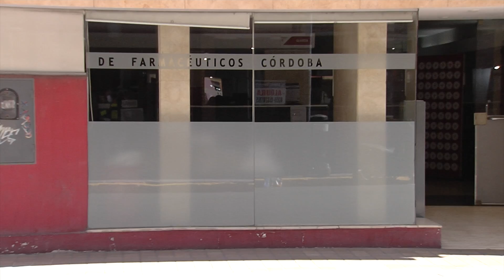COLEGIO DE FARMACÉUTICOS POR PRECIOS DE REFERENCIA PARA BARBIJOS